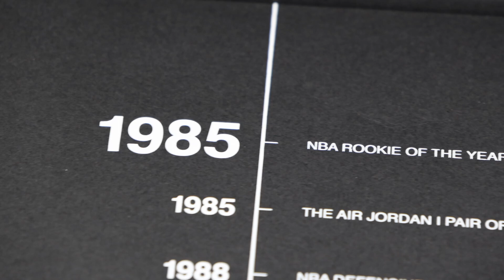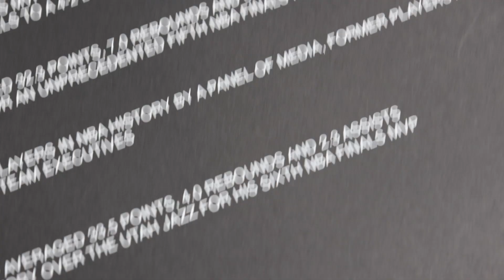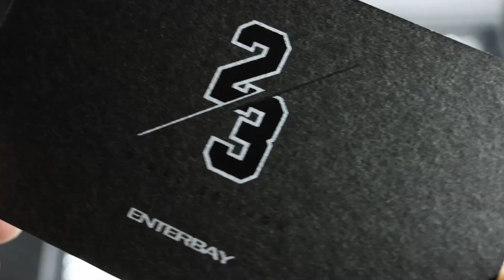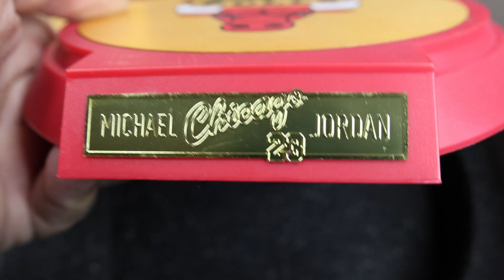The Goat of Figures!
This is one of the best in my collection!